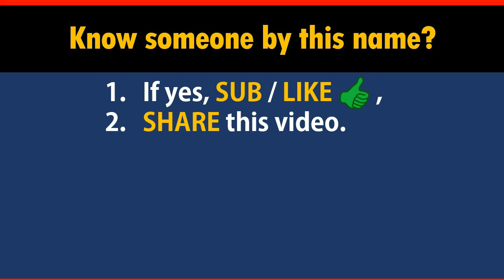How to Say Your Name FALLON in Chinese?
*Formal* Chinese translation of your name FALLON. This video shows how native Chinese speakers pronounce and write it (the stroke sequence in Chinese).

-- topic suggestion
-- constructive feedback
-- quick questions